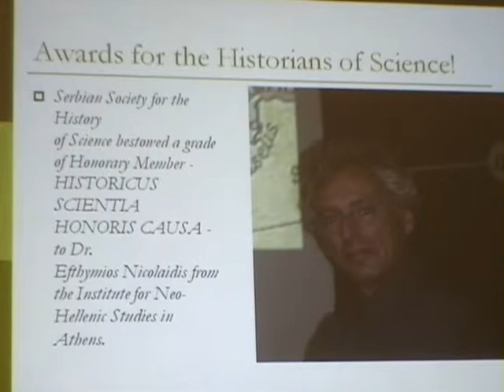HS-Meeting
Meeting History of Science and Technology in Southeastern Europe, Athens, Greece, 4 February 2012. Participants: Assoc. Prof. Dr. Efthymios Nicolaidis, Prof. Constantine Skordoulis, Prof. George Vlahakis, Prof. Vincent Jullien, Dr. Davide Poletto, Prof. D.Sc. Tomislav Petkovic, Prof. Aleksandar Petrovic, Assoc. Prof. Dr. Alexandre Kostov, Assic, Prof. Dr. Gabriela-Eugenia Jacobescu, Dr. Meltem Akbas, Assoc. Prof. Dr. Tuncay Zorlu